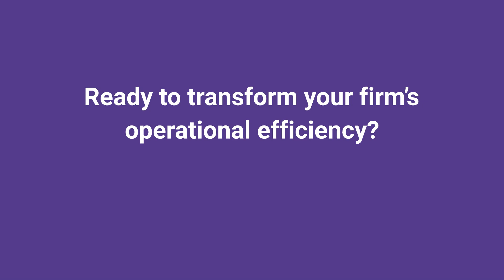Transforming Accounting Firm Efficiency | Integra Global Solutions UK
Unlock the power of efficiency in your accounting firm with Integra! This video explores how Integra's cutting-edge software revolutionizes accounting processes, streamlining workflows and boosting productivity. Discover how:

• Automated data entry saves hours of manual work
• Real-time collaboration enhances team communication
• Advanced analytics provide deeper insights for decision-making
• Cloud-based solutions ensure secure access from anywhere

Learn how Integra can help your firm reduce errors, meet deadlines with ease, and focus on high-value client services. Whether you're a small practice or a large firm, see how Integra adapts to your needs, transforming your accounting efficiency and driving growth. Watch now to take the first step towards a more productive and profitable accounting future!